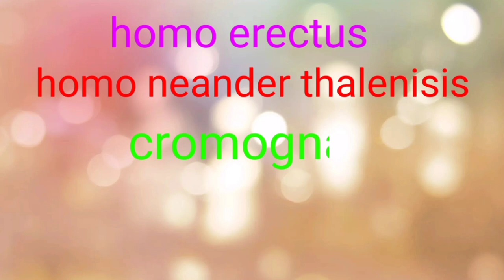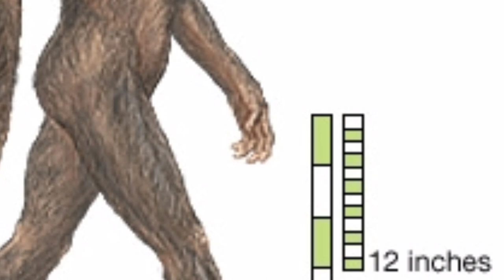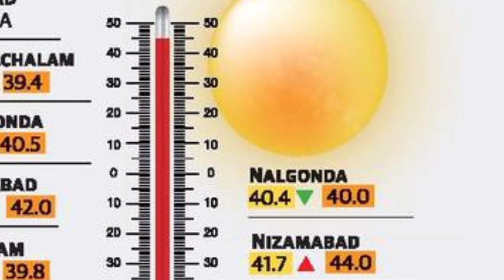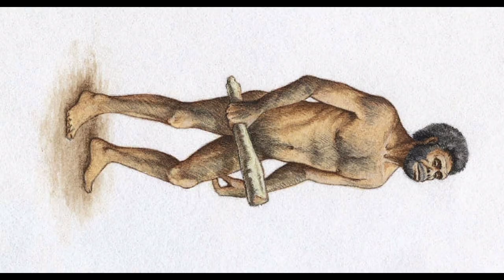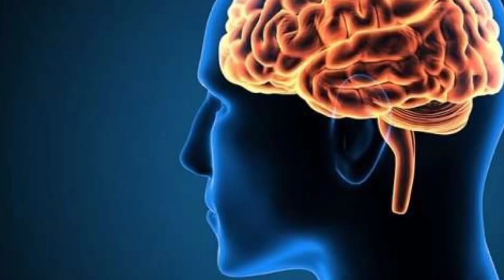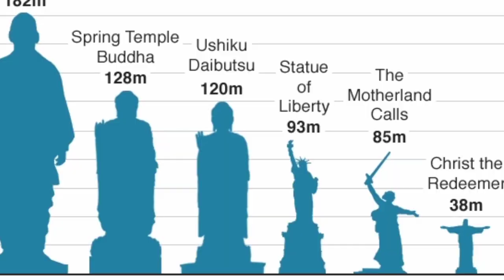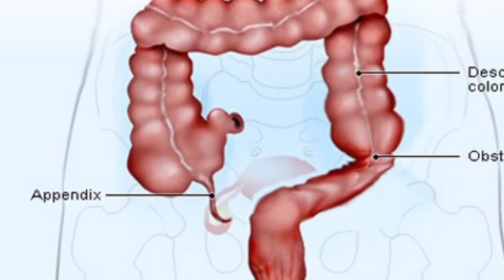human evalution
universalfactsintelugu teluguuniversalfacts By A.surya prakash